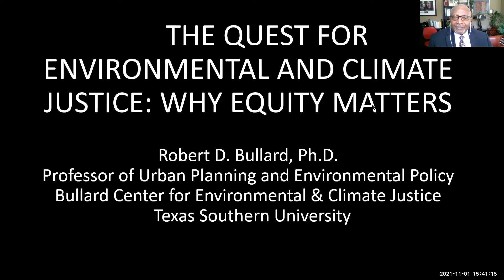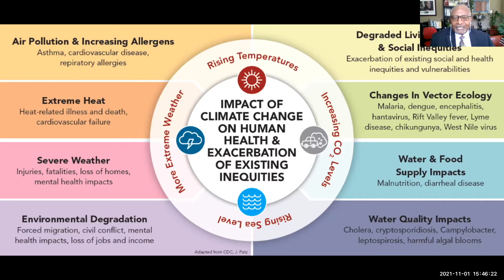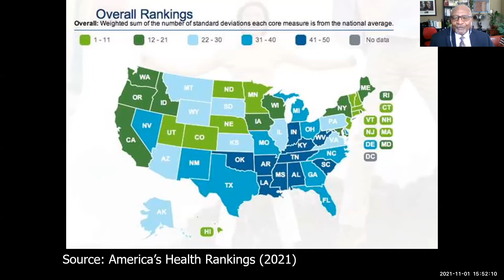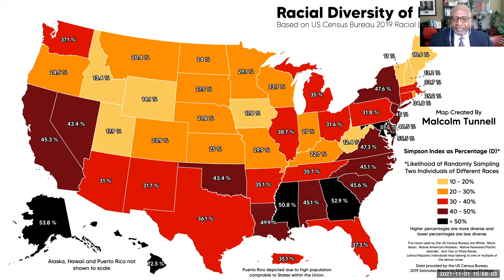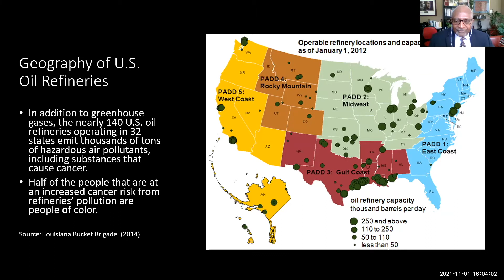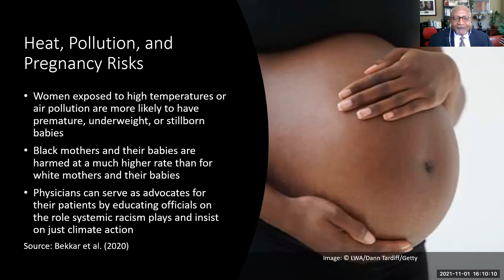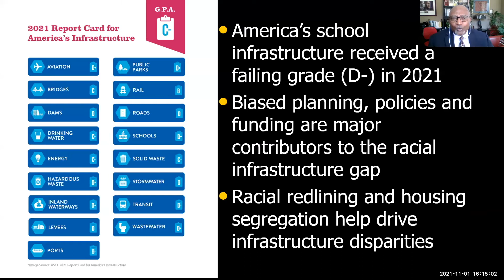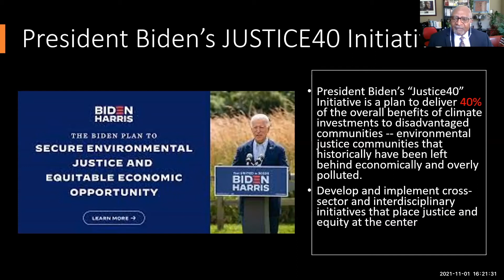Distinguished Lecture Series Robert Bullard "The Quest for Environmental and Climate Justice"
Robert Bullard, the father of environmental justice, presents a talk on Monday, November 21st 2021 as part of our Distinguished Lecture Series.

Talk Description:
Climate change is the defining global environmental justice, human rights, and public health issue of the 21st century. The most vulnerable populations will suffer the earliest and most damaging setbacks because of where they live, their limited income and economic means, and their lack of access to health care. Professor Bullard’s presentation will focus primarily on the U.S. and the need for empowering vulnerable populations, identifying environmental justice and climate change “hot-spot” zones, and designing fair, just and effective strategies for adaptation, mitigation, emergency management and community resilience and disaster recovery. He will offer a framework for dismantling systemic racism and policies and practices that create, exacerbate and perpetuate inequality and vulnerability.